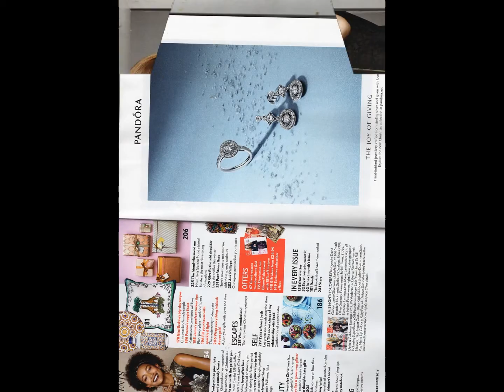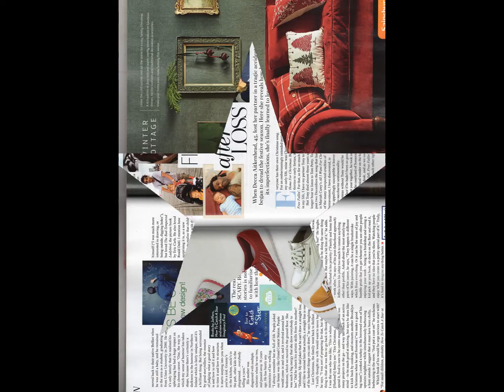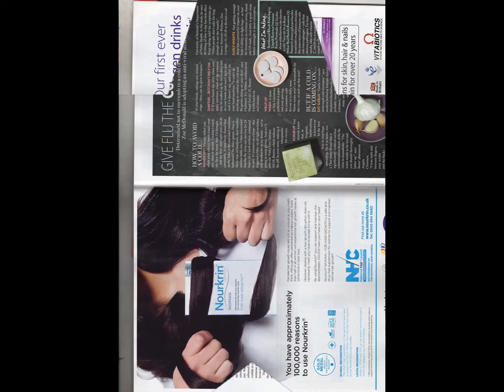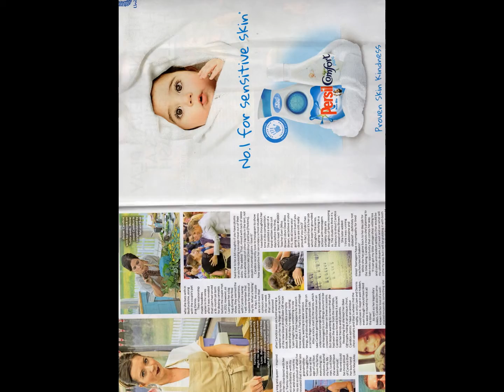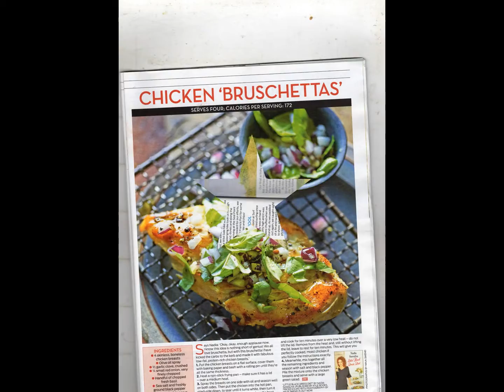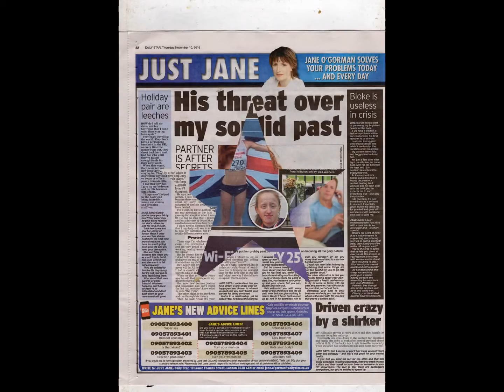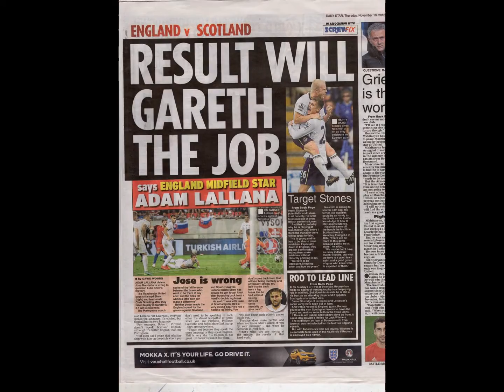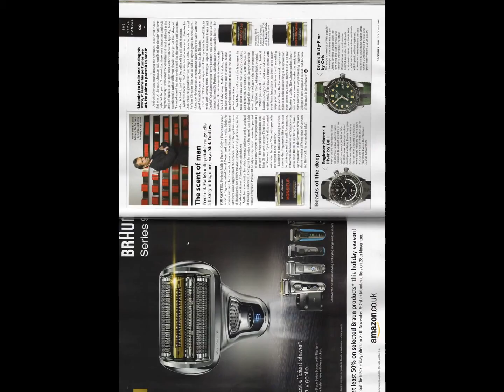SHINING LIGHT TV STATION LONDON BROADCASTINGT MARKETING PRODUCTION PUBLISH 14/9/2017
I created this video with the YouTube Slideshow Creator LIGHT TV STATION LONDON BROADCASTINGT MARKETING PRODUCTION PUBLISH 14/9/2017